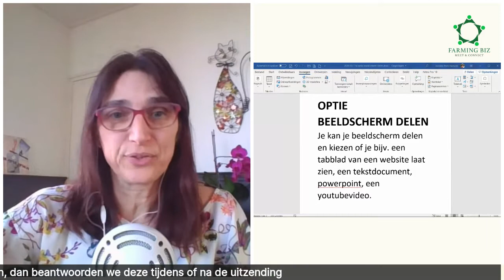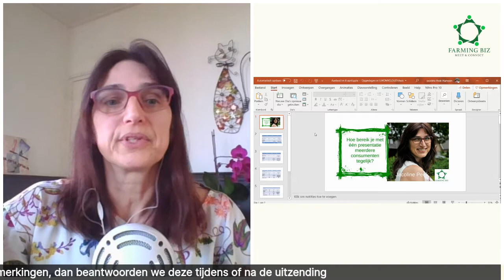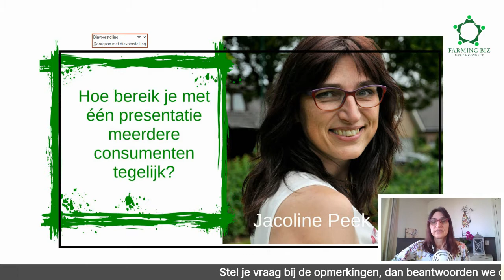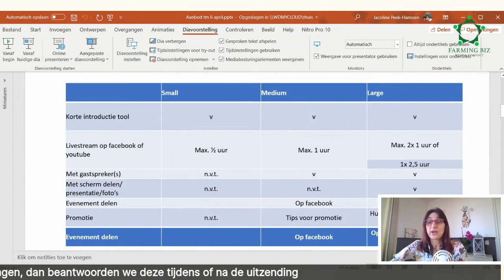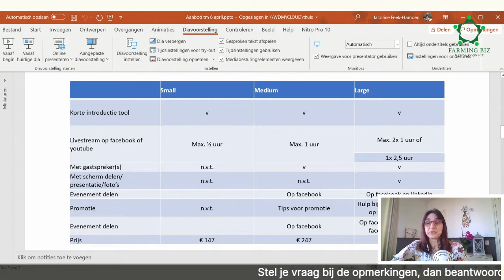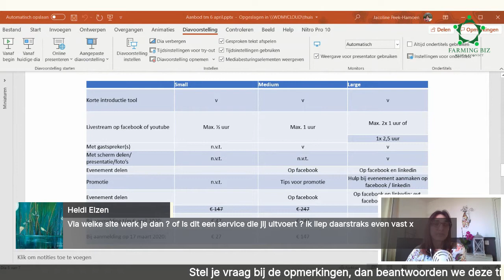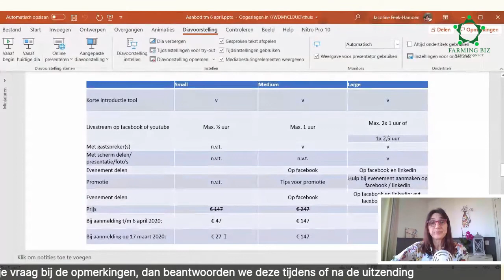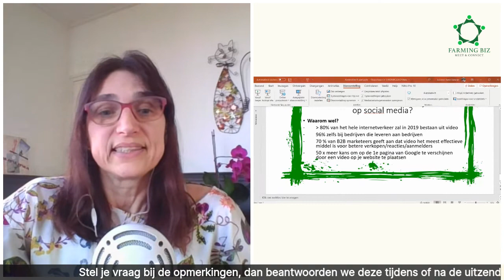Je evenement livestreamen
Heb je de komende 3 weken een evenement of bijeenkomst gepland staan? Ik help je graag op weg naar je online event of in de hosting ervan, zodat jij je niet in de techniek hoeft te verdiepen.
Waar kies je voor bij jouw evenement:
✅ Uitstel naar ……..?
✅ Afzeggen
✅ Livestream compleet coronaproof vanuit ieders thuis-/werkplek?

👉🏽 Test deze laatste optie samen met mij in deze LIVE opgenomen uitzending, zodat je kan ervaren, dat er meer mogelijkheden zijn dan afzeggen en uitstellen.
Gratis aanmelden via deze link voor meer informatie en interessante aanbiedingen!.

Blijf tot het eind kijken, dan heb ik een mooi GRATIS aanbod voor je die je in deze coronatijd goed kunt gebruiken. Zie ik je live? Dit bericht verandert in de livevideo en je kunt hieronder ‘Herinnering ontvangen’ aanklikken, zodat je een herinnering krijgt, dat het bijna begint.

Ken je ondernemers, coaches, leraren voor wie dit ook interessant is (bijv. voor online vraag- en antwoordsessies), deel dan dit bericht.
❤elijke groeten, op je gezondheid,
Farming Biz – Sparkling Biz